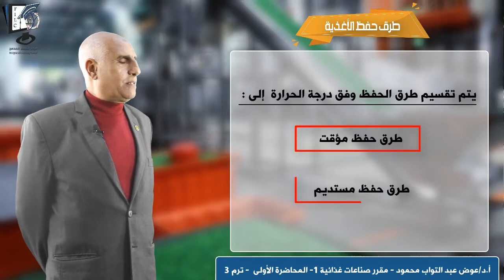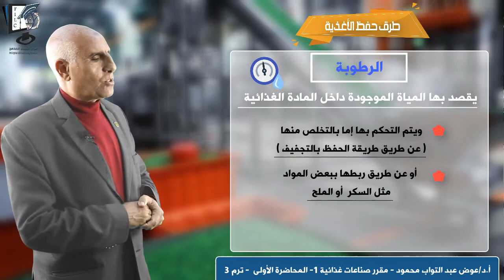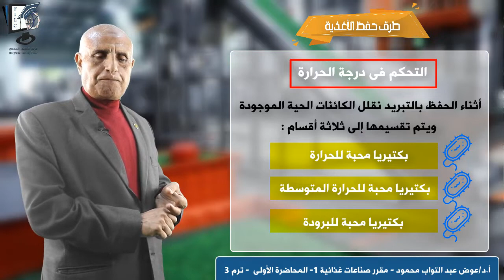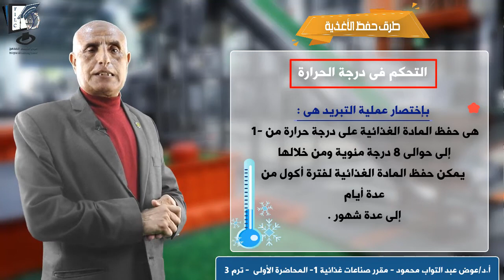طرق حفظ الأغذية (1) | د.عوض عبدالتواب